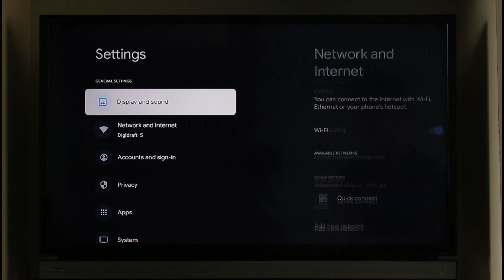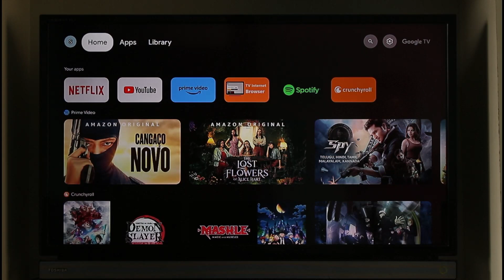Chromecast - How to Fix Resolution !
In this tutorial video, I will quickly guide you on how you can fix the resolution for your Chromecast. So, make sure to watch this video till the end. We try to be responsive to as many questions as possible.

► Chapters:
0:00 Introduction
0:10 Fix Resolution
1:07 Conclusion